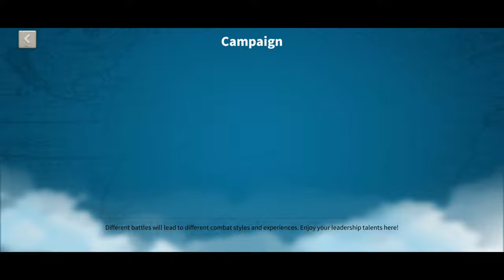RiseofKingdoms - All 10 Accounts - December 2021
2+ Months of Speed ups Used
Upgraded to Level 21
Feudal Age